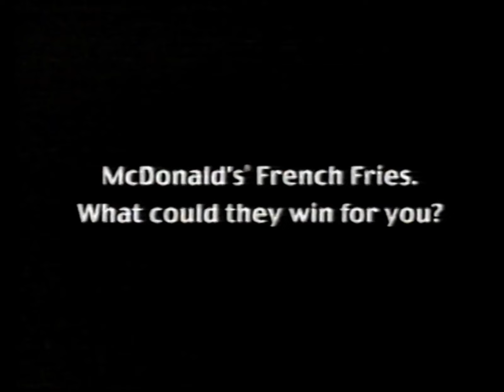00's Commercials - VH1 October 2000 Part 6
Commercials that aired during 'Behind the Music: Studio 54' on VH1, Comcast Cable Channel 52 - October 1st, 2000

0:00 McDonald's Taste Trials Game
0:29 Meet the Parents
1:00 Hallmark Cards
1:30 Tommy Hilfiger
2:00 K-Y Silk-E
2:15 Neutrogena Lip Colors
2:30 Sprint 1000 Nights & EarthLink Internet
3:01 Subaru Outback Sedan
3:31 The Ladies Man
4:01 The Big 80's: Arena Rock Music Collection
5:01 Sam Goody
5:32 Energizer e2 Titanium Batteries
6:02 Behind the Music: Cher (Promo)
6:32 Kellogg's Raisin Bran Crunch
7:02 Billy Elliot
7:33 GEICO Direct
8:03 WWF Raw Is War
8:33 Carefree Breathable Panty Liners
8:48 Meridia
9:04 Mind and Spirit Tarot Reading
10:05 Next on VH1 (Promo)